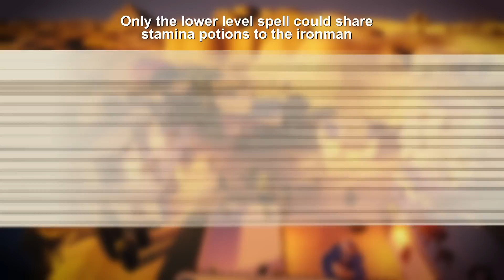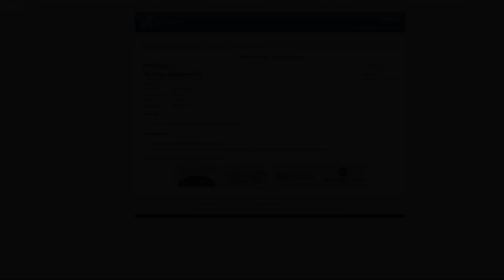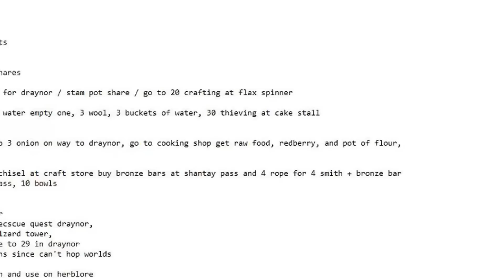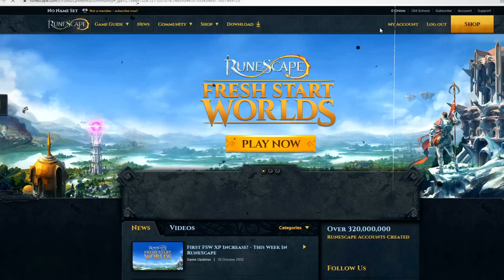The Accept Aid Ironman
In this video we figure out how to put accept aid onto a hardcore ironman. We will use it to complete an otherwise impossible quest at the lowest level possible in Old School Runescape, that being level a 3 combat ironman completion of The Feud.

The Defense Saga series will be continuing after a short break! 700 hours into a current grind spanning 6 months. Watch the previous episodes of that series

It helps pay for some of the production involved in these videos.

Intro 0:00
The Goal & Constraints 3:17
Prepping The Accounts 6:51
Routing A Solid Attempt 8:40
Into The Jungle 17:09
The Last Hour 20:38
A Better Route 23:15
There Must Be A Better Way 30:25
Tick-Heal Theory 31:54
Quicker But Riskier 35:42
The Final Boss 38:42